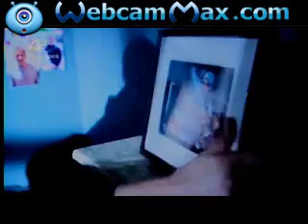Hollyoaks-Party On The Floor.wmv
I DONT OWN ANYTHING IN THIS VIDEO! i didn make this video i only put the music to it but its still great so all the credits goes to the person that made it :) xxxx